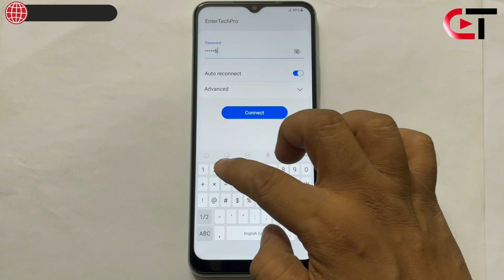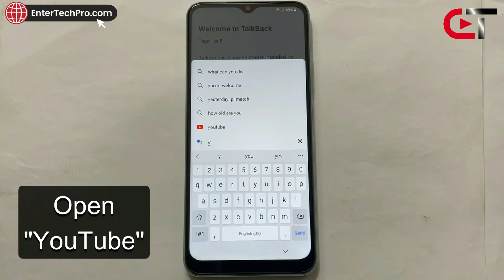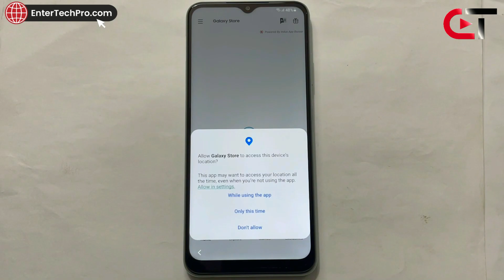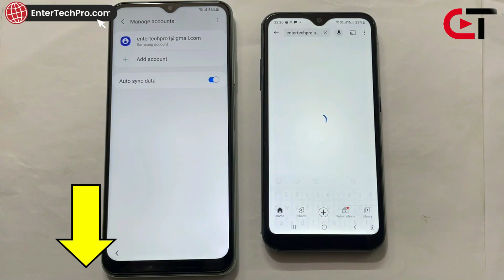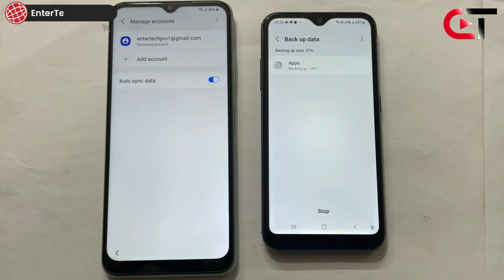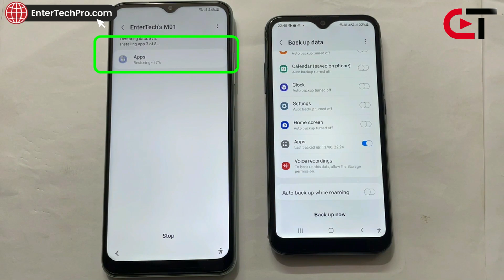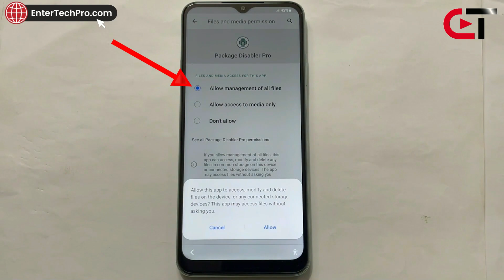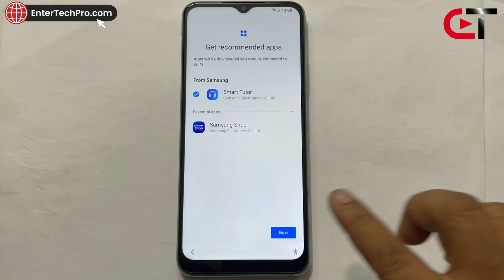All Samsung *#0*# Code not Working FRP BYPASS Without PC | Android 11/12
Samsung M11 FRP Smart Switch Fix
Samsung M11 FRP Without Smart Switch
Samsung M11 Android 11 FRP No Smart Switch
,samsung m11 google account
bypass frp samsung a21s,
samsung a21s google bypass,